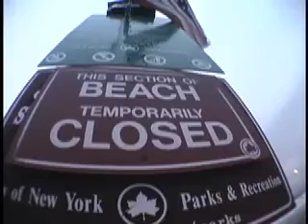1 tom vid.m4v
Surfing New York's Rockaway Beach... a few years ago...